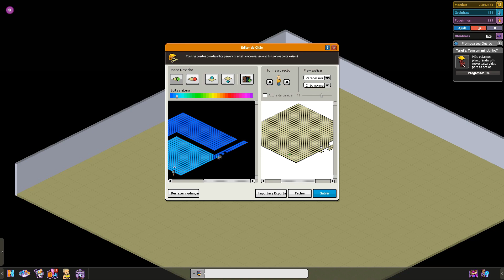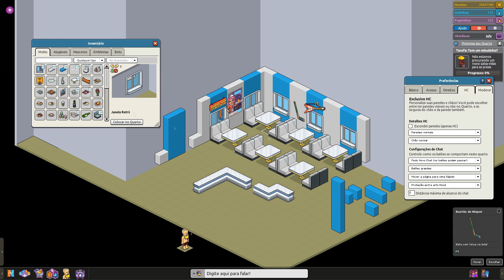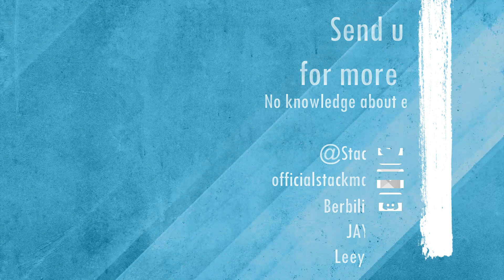How to BUILD a Habbo Dinner (Tutorial)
Discord: Berbilio#1535, Leeya#3906 or JAY#9159